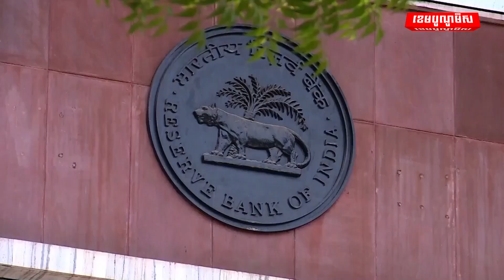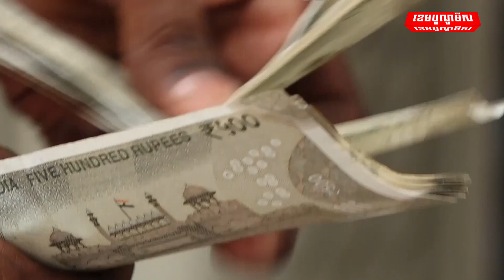កំណើនសេដ្ឋកិច្ចឥណ្ឌានៅតែនាំមុខចិន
កំណើនសេដ្ឋកិច្ចឥណ្ឌានៅតែនាំមុខចិន បើទោះជាមានថមថយមកនៅត្រឹម ៤,៤% កាលពីត្រីមាសចុងក្រោយនេះក្ដី